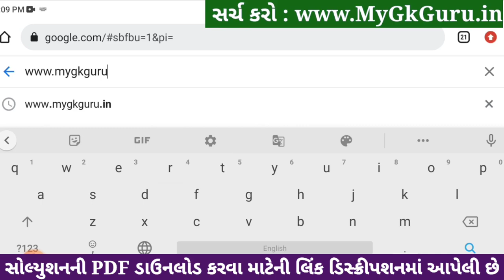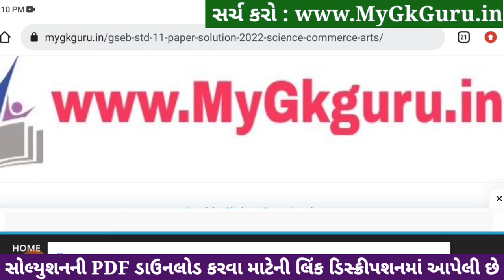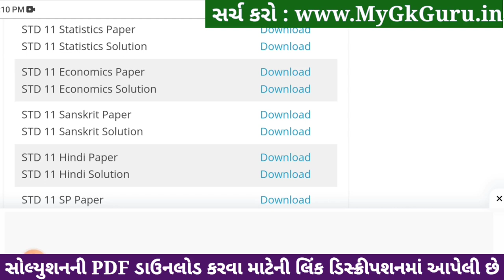std 11 stat ekam kasoti 2024 january, std 11 statistics ekam kasoti 2024, ekam kasoti std 11 stat